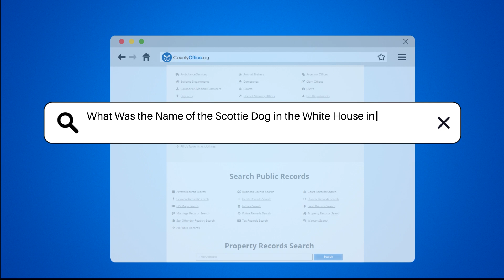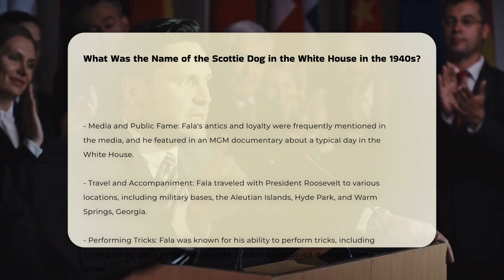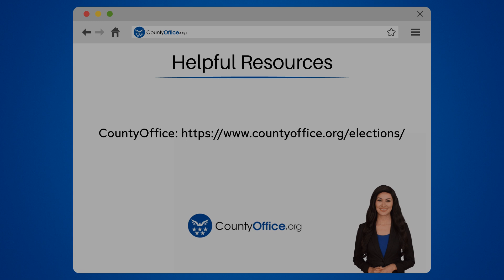What Was the Name of the Scottie Dog in the White House in the 1940s? | CountyOffice.org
What Was the Name of the Scottie Dog in the White House in the 1940s? Discover the heartwarming story of Fala, the beloved Scottish Terrier who captured the hearts of President Franklin D. Roosevelt and the nation in the 1940s. Learn about Fala's journey from being gifted to President Roosevelt to becoming a cherished companion at the White House and beyond. Explore the remarkable bond between Fala and the President, and the impact this loyal canine had on history.

Uncover the fascinating details of Fala's adventures, including his travels with President Roosevelt and his role in shaping public perception during a crucial moment in American politics. Delve into the enduring legacy of Fala, commemorated with a statue at the Franklin Delano Roosevelt Memorial in Washington, D.C., a testament to the special place he held in the hearts of many.

Join us on this journey through the past and present, as we celebrate the unique bond between humans and their animal friends.